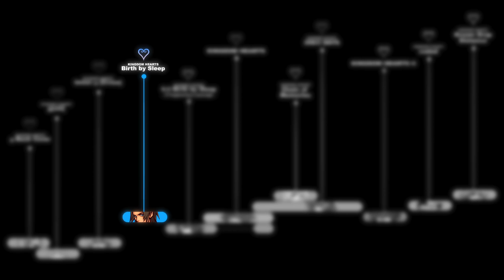[OLD] KINGDOM HEARTS TIMELINE - Episode 17: A Pure Heart Filled with Light